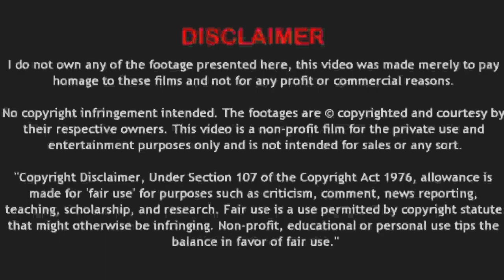বিশ্বের সবচেয়ে বড় এবং অদ্ভুত ৫টি বাইক | 5 Biggest and Weirdest Bikes in the World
বিশ্বের সবচেয়ে অদ্ভুত ৫টি গাড়ি | Strangest Vehicles Ever Made in Bangla
বিশ্বের সবচেয়ে দামি ১০টি অদ্ভুত বাইক | 10 Amazing and Unusual Bikes In The World in Bengali.
এটা বাইক না অন্য কিছু,, দুনিয়ার সবচেয়ে অদ্ভুত ৫ গাড়ি অবাক হবেন আপনিও,
পৃথিবীর ১০ সবথেকে অদ্ভুত বাইক/Top 10 Crazy Bikes in the World || Bengali,
বিশ্বের সবচেয়ে অদ্ভুত ৫টি গাড়ি | 5 Most Amazing Cars,
বিশ্বের সবচেয়ে অদ্ভুত ৫টি অদ্ভুত বাইক/সাইকেল | 5 weirdest bikes in the world,
বিশ্বের সবচেয়ে অদ্ভুত ৫টি গাড়ি | 5 Strange Cars in the World in Bengali,
বিশ্বের সবচেয়ে দামি ৫টি অদ্ভুত সুপার বাইক | Fastest Super bike | Future Bike in Bangla,
সবচেয়ে আধুনিক ভবিষ্যতের ৭টি গাড়ি ।। অদ্ভুত মেশিন Part 2 । 7 Amazing Future Cars You Must See,
যে ১০ টি বাইক বুলেট ট্রেনকেও হার মানায় 😱😱 || 5 Most Fastest Motor Bikes || CHANNEL UNIQUE,
বিশ্বের সবচেয়ে অদ্ভুত ৭টি গাড়ি | Most Strange Cars in the world in Bangla | MKtv,
এমন ৫টি সাইকেল 🔥 যা দেখে আপনি চমকে যাবেন 😲 5 UNIQUE BICYCLE in Bengali,
বিশ্বের সবচেয়ে বড় ৭টি ট্রাক || যা দেখলে হুঁশ উড়ে যাবে | অদ্ভুত মেশিন 7 Biggest Trucks in the world,
বিশ্বের সবচেয়ে গতিশীল বাইক | MOST EXPENSIVE BIKE IN THE WORLD,
সবচেয়ে আধুনিক ভবিষ্যতের ৭টি গাড়ি ।। অদ্ভুত মেশিন । 7 Amazing Future Cars You Must See,
বিশ্বের সবচেয়ে দামী ৫ ফিউচার বাইক | 5 Future Motorcycles YOU MUST SEE,